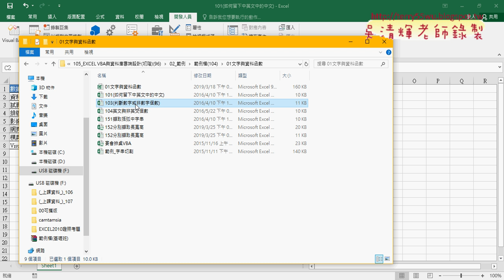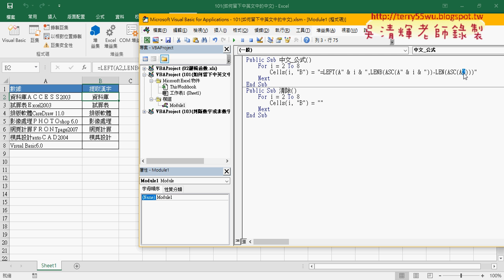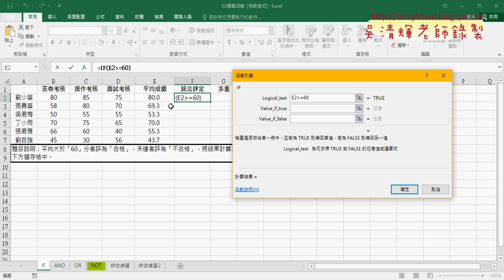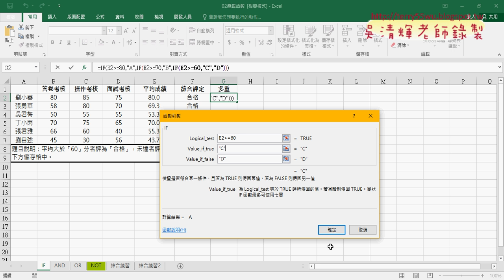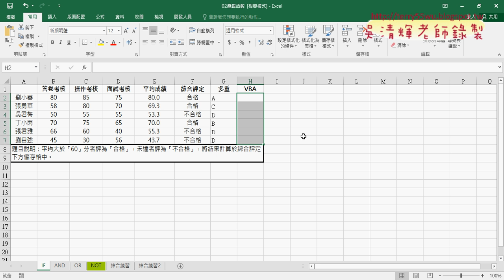08 其他文字函數與邏輯函數